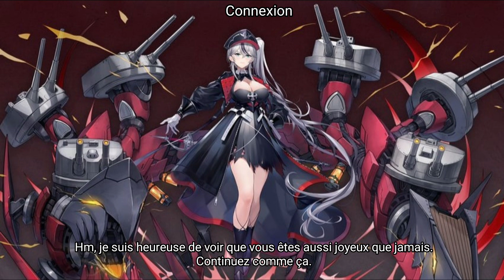Azur Lane - Thüringen [Dialogues Sub Fr]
Traduction fr (par moi-même donc il y a peut-être des erreurs) des dialogues in-game du navire Thüringen.

L'audio et les images ne sont pas de moi, ils appartiennent à leur auteur respectifs.